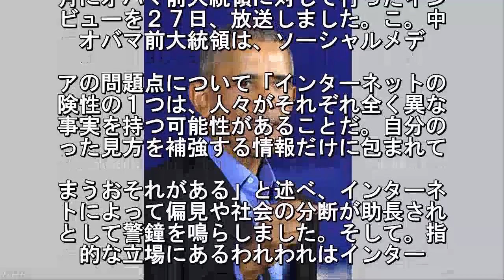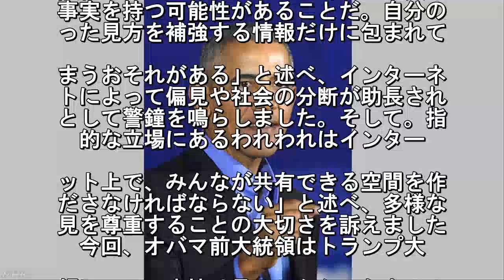オバマ前大統領 ネットの危険性に警鐘 英王子とのインタビュー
アメリカのオバマ前大統領がイギリスの
リー王子のインタビューに応じたラジオ
特別番組が放送され、オバマ前大統領は
ンターネットの危険性について、人々が. れぞれ自分の偏った見方を補強する情報
けを得て偏見や社会の分断が助長される
して警鐘を鳴らしました。イギリス。公
放送ＢＢＣはラジオの特別番組で、. スト編集長を務めたハリー王子がことし
月にオバマ前大統領に対して行ったイン
ビューを２７日、放送しました。こ。中
オバマ前大統領は、ソーシャルメデ. アの問題点について「インターネットの
険性の１つは、人々がそれぞれ全く異な
事実を持つ可能性があることだ。自分の
った見方を補強する情報だけに包まれて. まうおそれがある」と述べ、インターネ
トによって偏見や社会の分断が助長され
として警鐘を鳴らしました。そして。指
的な立場にあるわれわれはインター. ット上で、みんなが共有できる空間を作
ださなければならない」と述べ、多様な
見を尊重することの大切さを訴えました
今回、オバマ前大統領はトランプ大. 領について直接は言及しなかったものの
をあおるような内容の投稿を繰り返して
ることなどを念頭にした発言とも受け止.